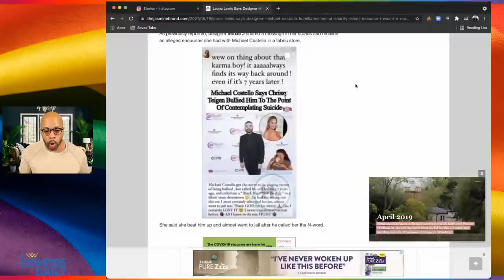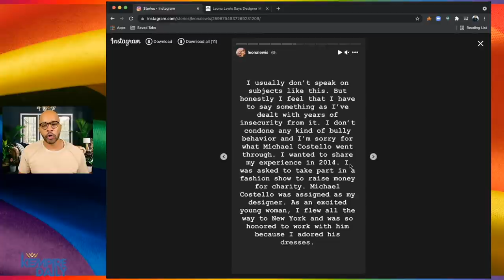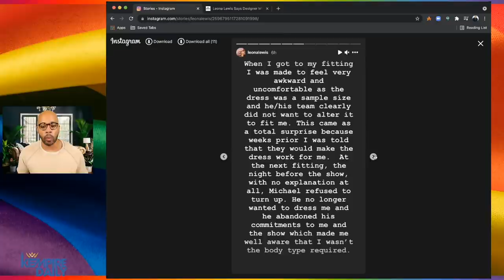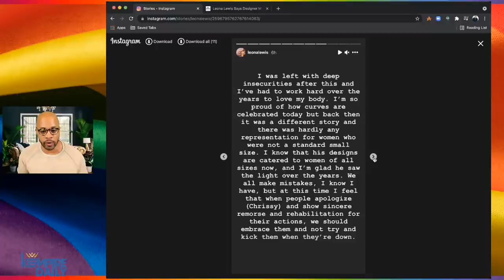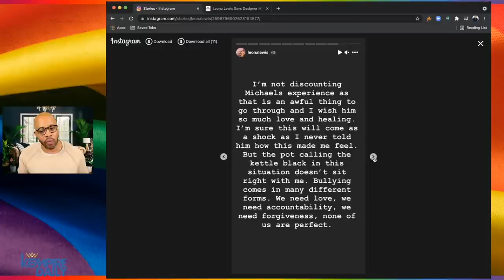Fashion Designer, Michael Costello Called Out by Leona Lewis: "I was Left with DEEP Insecurities"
Michael Costello's skeletons are coming out of the closet by the boatload.Leona Lewis and another designer are sharing their traumatic experiences with the fashion designer.